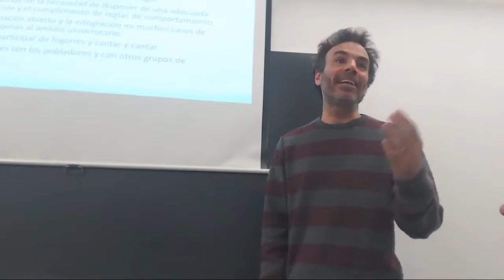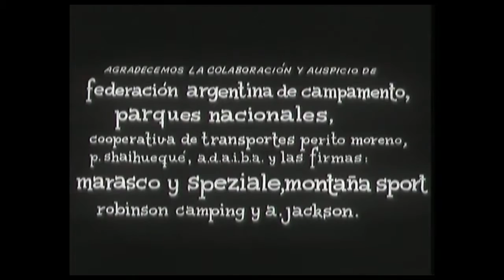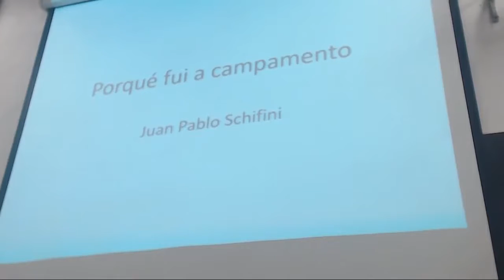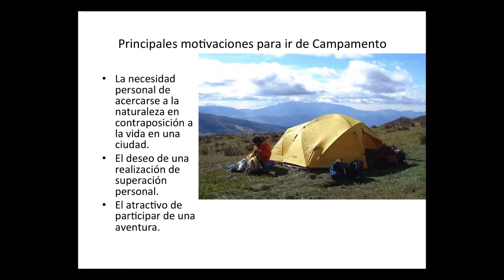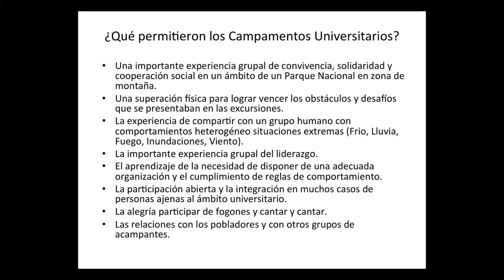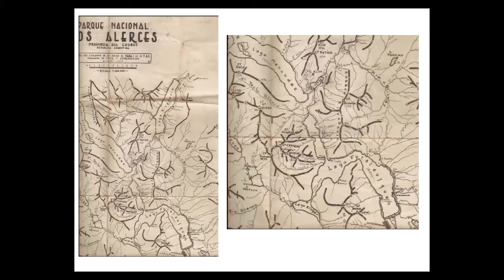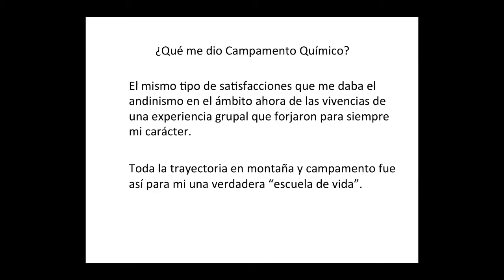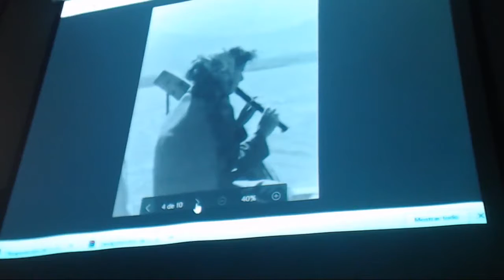Aquellos Viejos Mochileros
Presentación del número 26 de la revista La Ménsula con la historia del campamento Químico